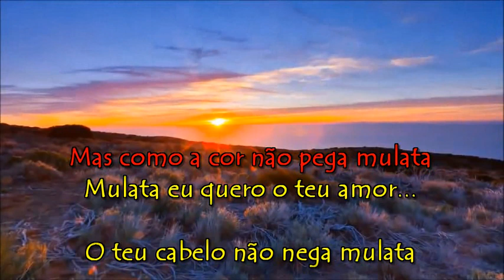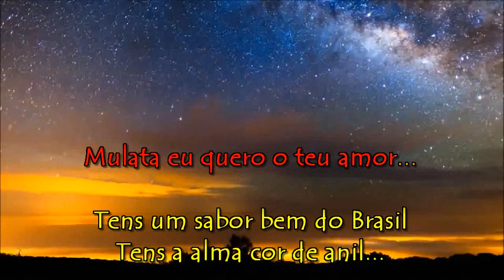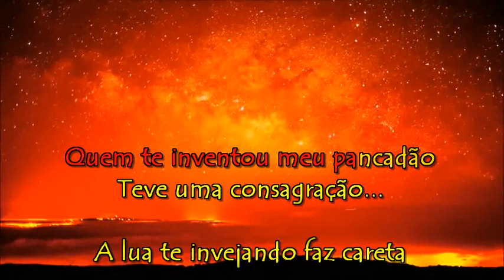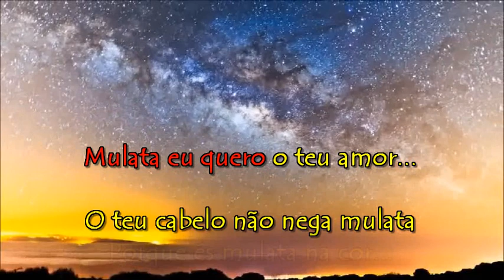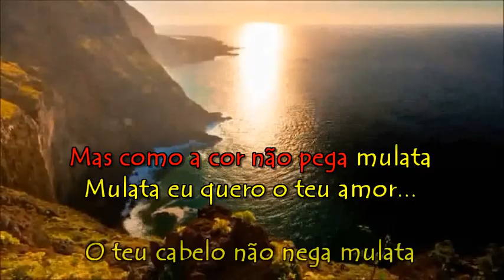O Teu Cabelo Não Nega - Marchinha de Carnaval - Karaoke